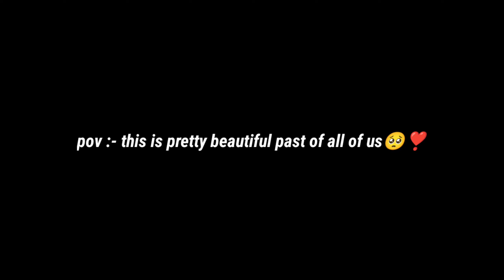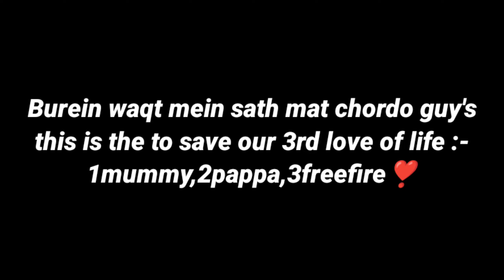WHEN FREEFIRE IS COMING IN INDIA AGAIN🏳️🍷 || FIXED DATE 📅🗿|| Invisible gmr 🥷 || freefire कब आएगा⁉️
~INDIAN🇮🇳~
 🙏 NAMASTE TO EVERYONE 🙏

COMMENT DOWN THE NEXT TOPIC ❣️!

LOVE YOU ALL' THERE IS NO LIMIT OF LOVING YOU!❣️❣️❣️